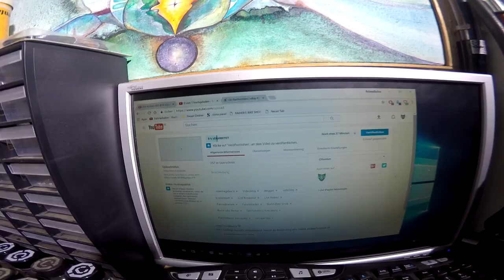258 er Querschnitt